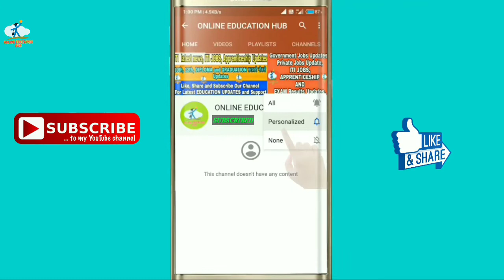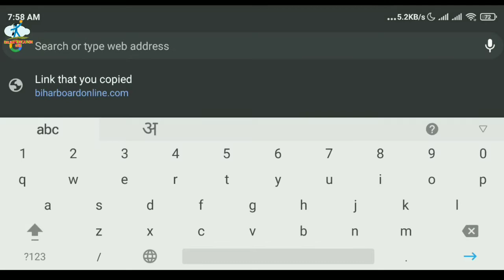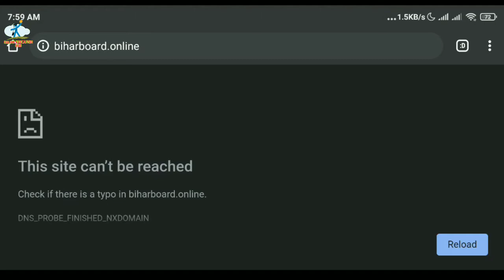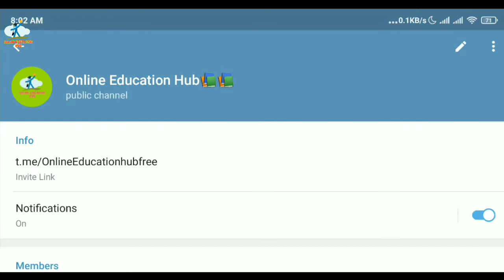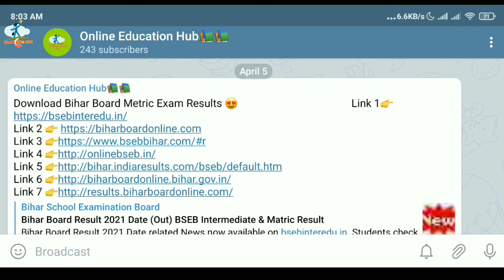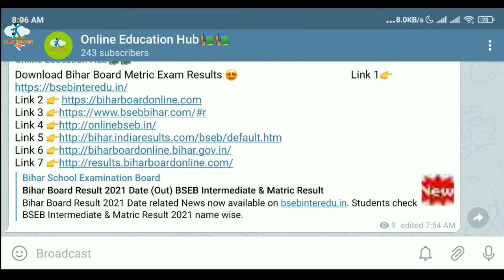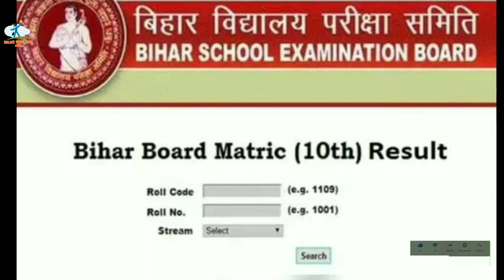Bihar Board Metric Exam Results, Download Bihar Board Metric Exam Results, Step to Check Exam Result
Bihar Board Metric Exam Results, Download Bihar Board Metric Exam Results, Steps to Check Bihar board Exam Result 2021,